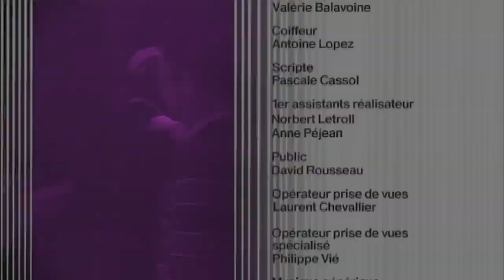Tom Fire & Mc Solaar @ Ce soir ou Jamais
"Low Fidelity" le nouvel album de Tom Fire disponible sur iTunes